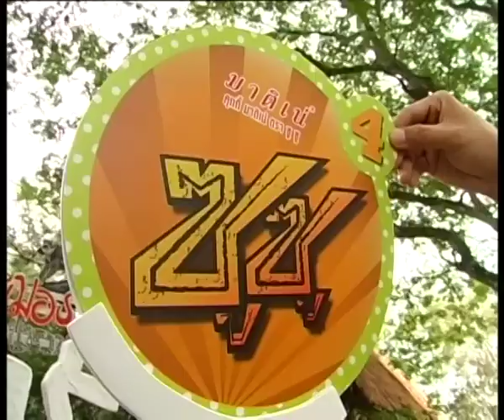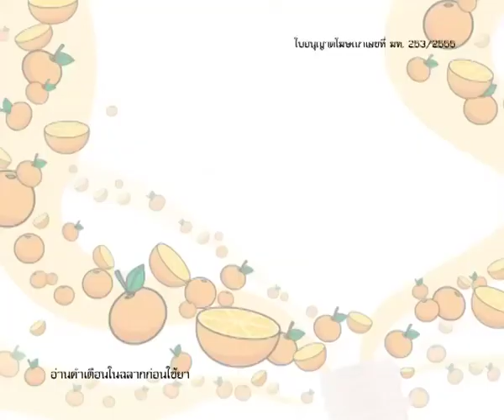ซูเปอร์จิ๋ว เสาร์ที่ 11 ส.ค.55 ตอน1